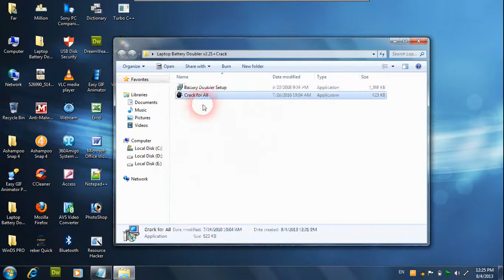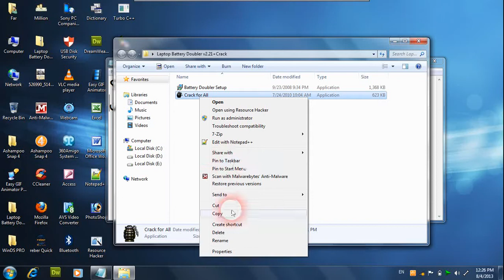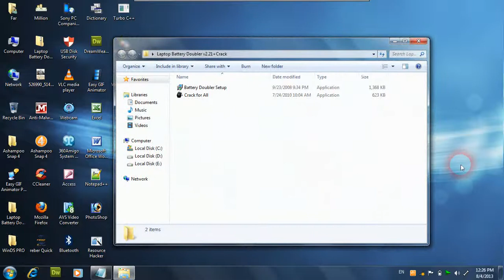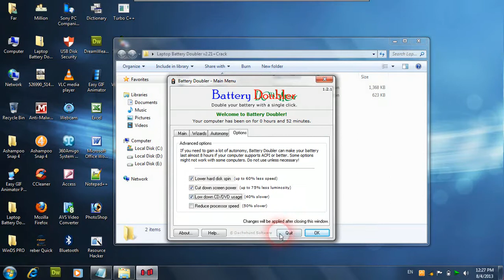دێ چه‌وا شه‌حنا لابتوپا خو زیده‌كێ ؟